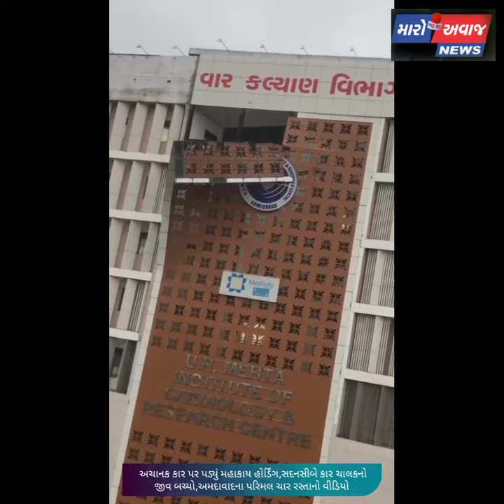‘તાઉ તે’ વાવાઝોડાની ભયાનકતા દર્શાવતા વિડીયો... સોશ્યલ મીડિયામાં વાયરલ....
જનતાનો અવાજ એજ -મારો અવાજ ન્યૂઝ  ગુજરાતીની YouTube ચેનલને સબસ્ક્રાઈબ કરો અને બેલ આઈકોન જરૂરથી દબાવો.. અને મેળવો પળે પળ ની ખબર તરતજ.  મારો અવાજ  ન્યુઝ  પર